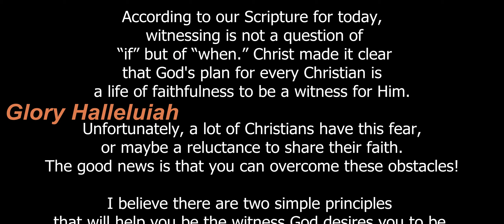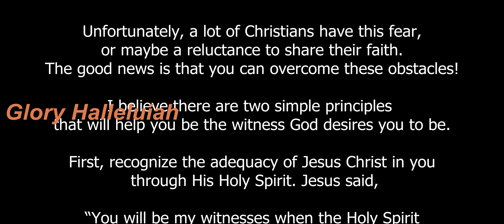A Muslima woman asked me, have you ever thought about 6 feet under?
Converstation between my Muslim family, a Muslima friend who also was interacting with me about Islam and Christ.
Jesus is the Messiah and Lord of Lords.